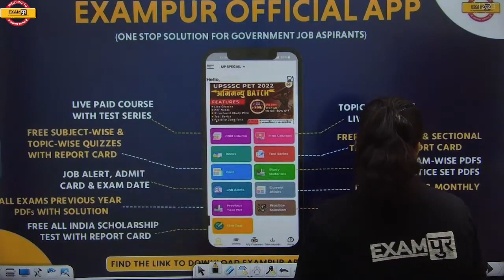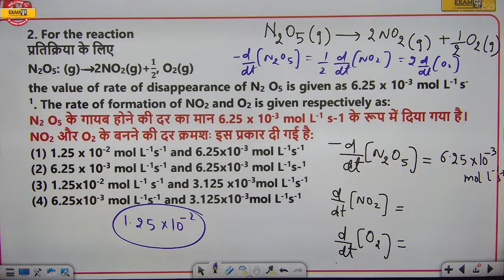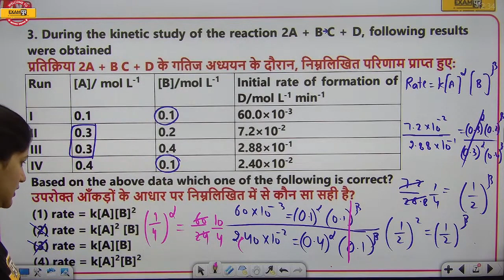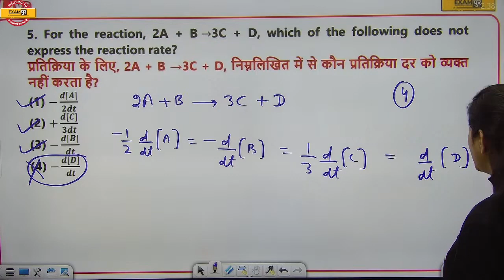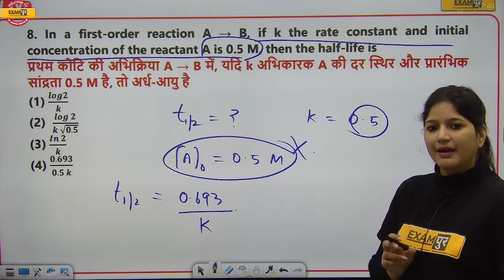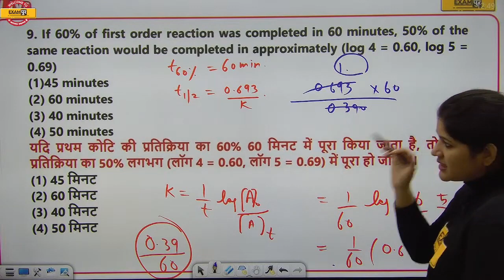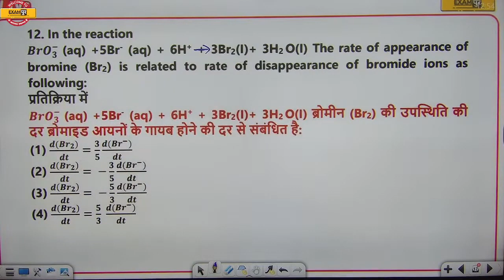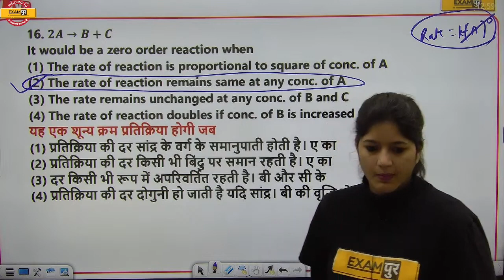NEET 2023 | Kinetics PART-01 QUESTIONS || CLASS 12 | PHYSICAL CHEMISTRY | POOJA MAM